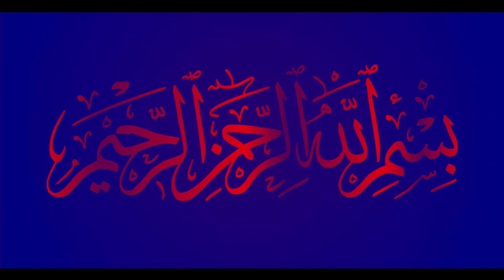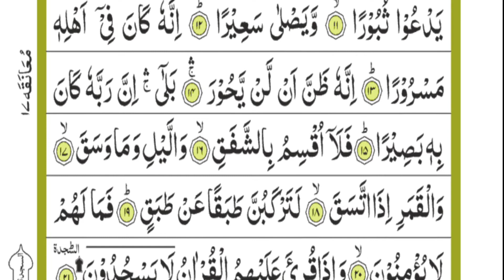❤️Surah Al-Inshiqaq ❤️ full With Arabic Text By Hafiz Mujahidul Islam(Inshiqaaq) حافظ مجاهدالاسلام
❤️Surah Al-Inshiqaaq ❤️ full With Arabic Text By Hafiz Mujahidul Islam(Inshiqaaq)  حافظ مجاهدالاسلام بن تفضل حق ( سورة الانشقاق)

Live in
west bengal